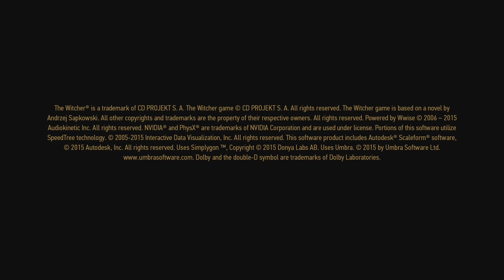The Witcher 3 #33